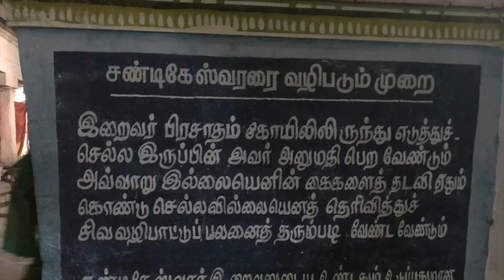Chandikeswara / Chandeeswara - Prof Madhusudhanan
Chandikeswarar forever lives in a state of deep meditation. He is the one who keeps records of who visits the temple and also takes care of the properties of Lord Shiva.

Lord Chandikeswarar one of the Eshwaras like Nandhi, Shani and Ravanan. He is also considered as one of the symbols of Lord Shiva like Nandhi, Vibuthi, Rudhraksha, and Vilva leaves.